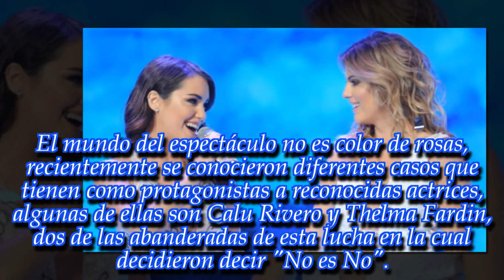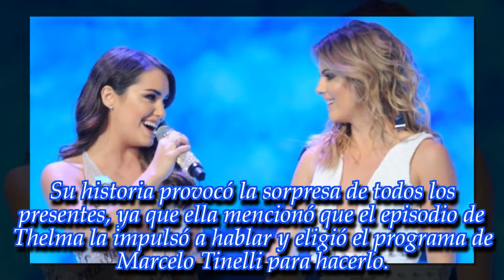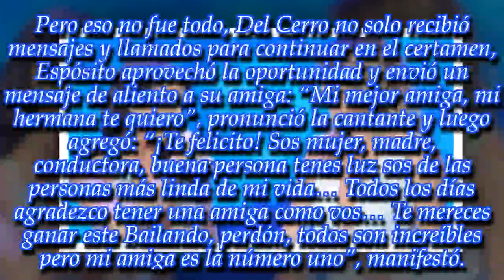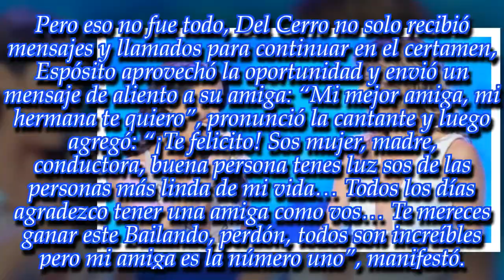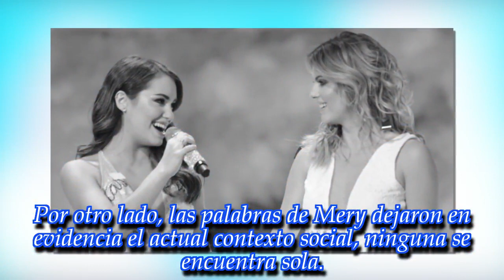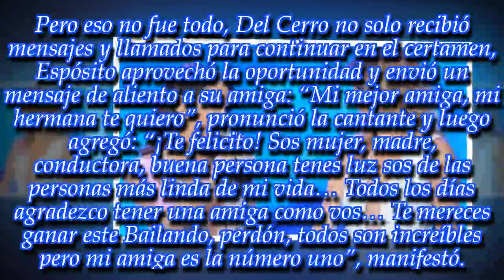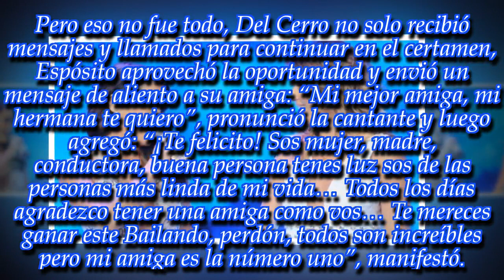NOTICIAS DE HOY - El conmovedor mensaje de Lali Espósito: "Todos los días agradezco tener..."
Noticias Principales:
Luego de la fuerte revelación de la modelo, su amiga le dedicó tiernas palabras. ¡Fijate!